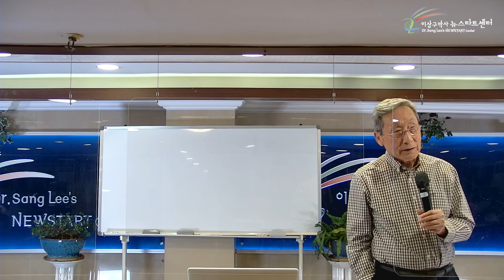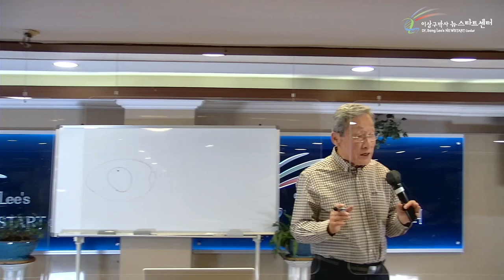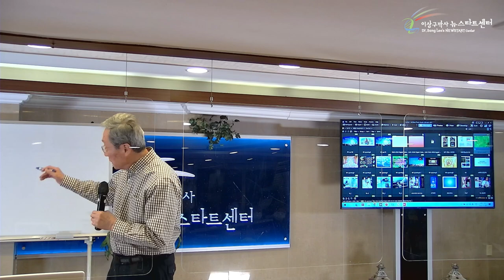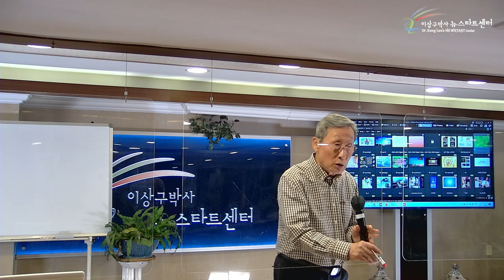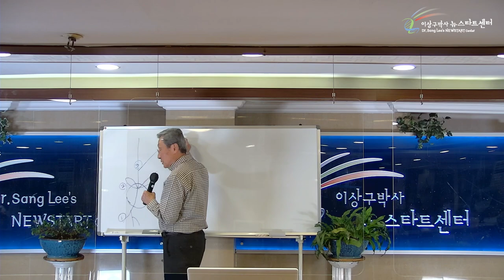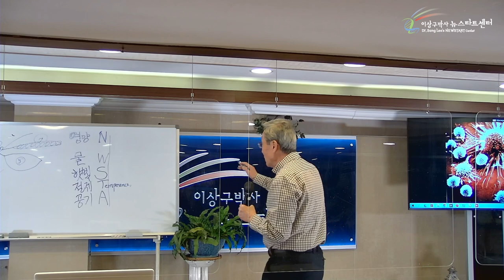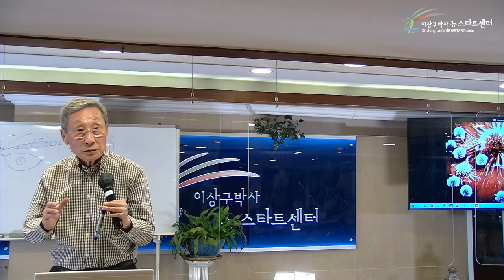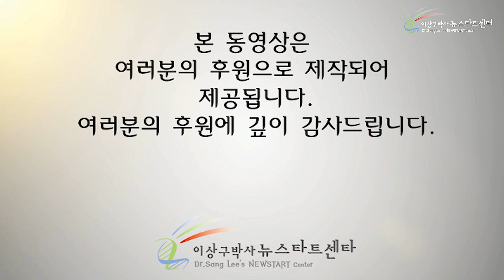[7강] 생기를 받을 수 있는 기본여건